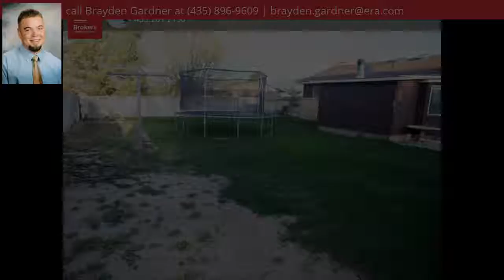750 W 800 S, Richfield, UT 84701 - MLS #1520504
Property Description
Charming home in great neighborhood.